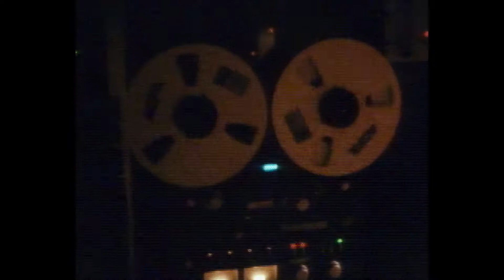SIFF Cinema Trailer: A-ha - The Movie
Screening at SIFF Cinema Egyptian starting May 6, 2022.

When the Norwegian trio A-ha burst on the scene with 1985’s iconic “Take On Me,” the synth-pop musical landscape was changed forever.